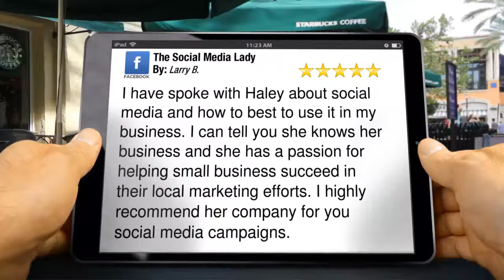The Social Media Lady Shreveport-Bossier City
Another great 5 Star Review by Larry B.
If you are in need of help with social media education or management, check out

I have spoken with Haley about social media and how best to use it in my business. I can tell you she knows her business and she has a passion for helping small business succeed in their local marketing efforts. I highly recommend her company for your social media campaigns.

to watch our new review video by Larry B.

Most small businesses do not have the capability to hire a full social media manager to research, post, monitor, and grow their brand presence on the major networks.  We work tirelessly to find the most engaging content, consistently post this content on our clients' pages, monitor pages for feedback, and build audiences.

Currently, we serve Shreveport, Bossier City, Haughton, Benton, and Minden, LA. If you are a small business who is interested in building your brand on the Internet's most popular social media platforms, we hope you will give us a call today for a complimentary consultation and marketing strategy for your company.

The Social Media Lady
489 Scotch Pine Circle
Shreveport - Bossier City LA 71037